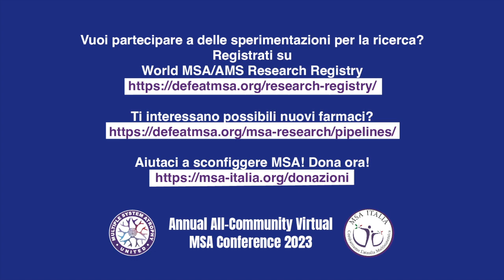Sessione di domande e risposte - Italiano, session 7, moderatore: Professor Maria Chiara Maluguti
4th Annual All-Community Virtual MSA Conference 2023 - Italiano
Clinical & Research Q & A (Session 7)
Speakers:  Professor Maria Chiara Maluguti, Giulia Giannini, MD, Giulia Lazzeri, MD, Alessio Di Fonzo, MD, PhD, Alessandra Fancuilli, MD, hD - Keynote